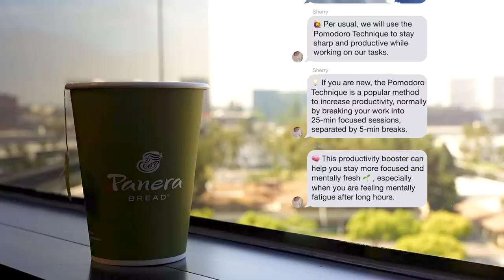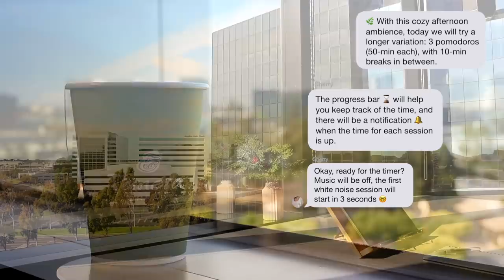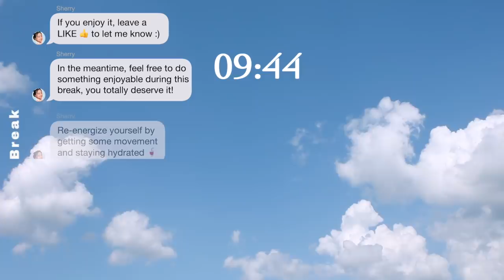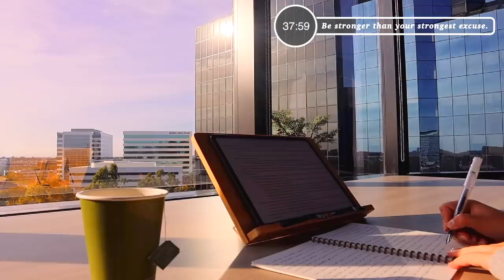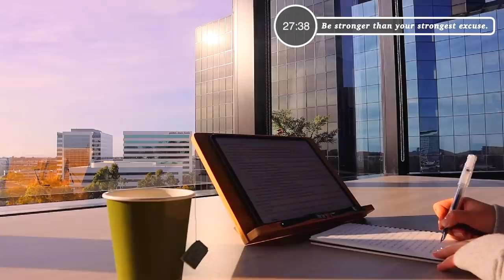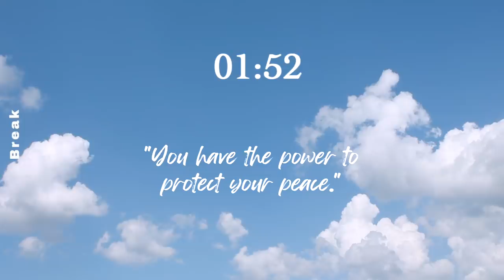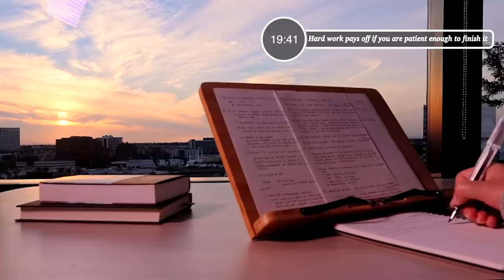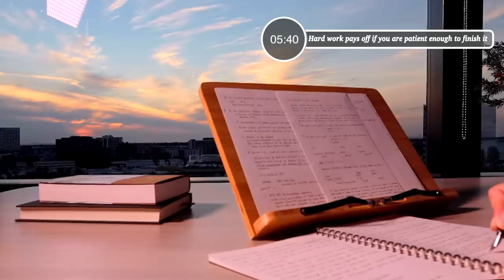3-HOUR STUDY AMBIENCE ☕ relaxing water sounds/DEEP FOCUS POMODORO TIMER/stay motivated Study With Me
this Study With Me has five 50-min sessions with 10-min breaks in between:
→ 🏁 Intro: 00:00:00
→ 🌿 Session #1: 00:01:21
→ ☕ Break: 00:51:21
→ 🌿 Session #2: 01:01:26
→ ☕ Break: 01:51:43
→ 🌿 Session #3: 02:01:47
→ ⏹️ Outro: 02:52:02